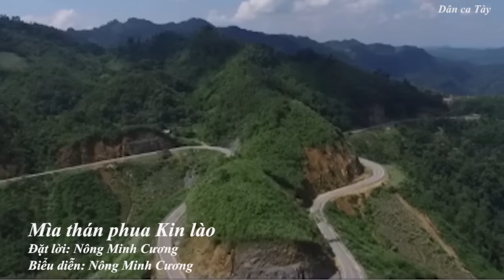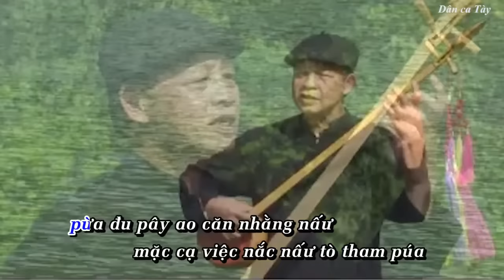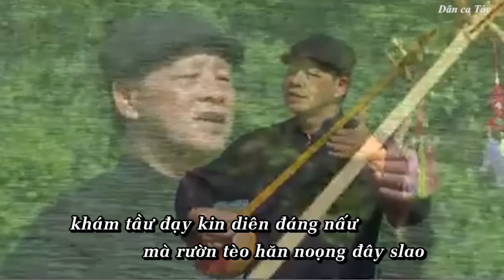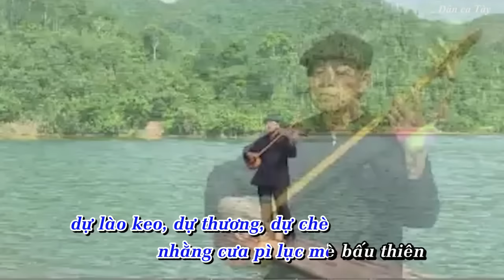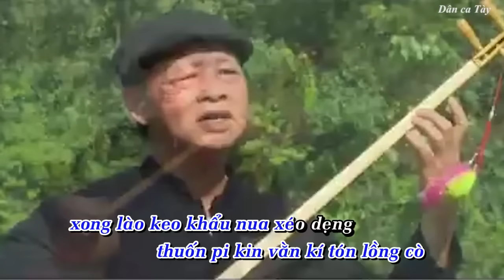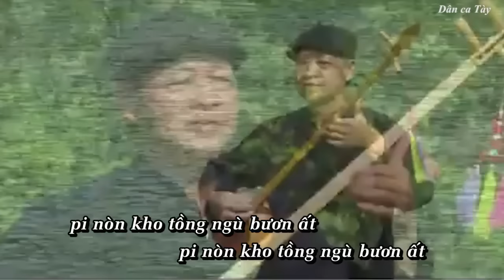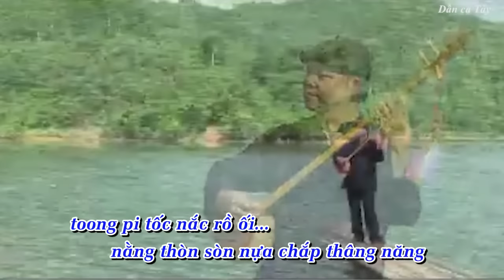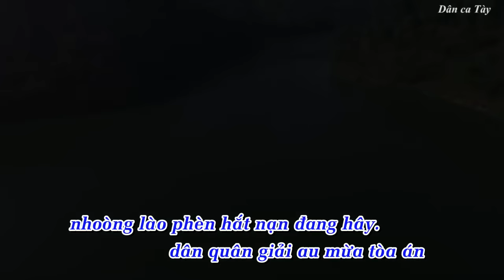Dân ca Tày - Mìa Thán Phua Kin Lào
nguồn: Đài PTTH Bắc kạn
❤️ Cảm ơn các bạn đã ghé thăm và ủng hộ kênh Dân ca Tày, chúc các bạn vui vẻ! ❤️